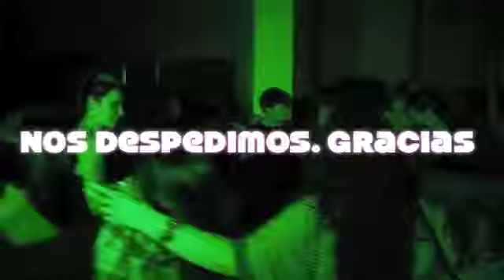BODAS ASTURIAS DJ DISCOFIESTA.ES - RESIDENCIA POVEDA - OVIEDO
CENA RESIDENCIA POVEDA. GENIAL COMO SIEMPRE.  DJ HOTEL ESPAÑA OVIEDO, DJ BELLAVISTA PLAYA DE GIJON, LA CABAÑA, CASTILLO DE SAN CUCAO, PALACIO DEL CUTRE, BALBONA PRAVIA, DJ MARQUES DE LA MORAL CASTRILLON, LA VENTA DEL JAMON, HOTEL VILLADESELLA, DJ PALACIO CONDE TORENO, PALACIO DE LUCES, PALACIO DE VILLABONA, DJ RESTAURANTE DE LABRA, REAL BALNEARIO DE SALINAS, DJ EL CENADOR DE LOS CANONIGOS, DJ VILLAMARIA, LLAGAR DE COLLOTO, ZEN BALAGARES, SOMIO PARK, DJ RESTAURANTE SIDRERIA LATORES, HOTEL SPA PALACIO DE LAS NIEVES LA FELGUERA,DJ, ANIMADOR, DISCJOCKEY, MUSICA PARA BODAS DISCOTECA MOVIL, CASTILLO DEL BOSQUE LA ZOREDA, RESTAURANTE EL UROGALLO, PARADOR DE FELECHOSA, PALACIO DE ARRIBA CENERA, EL PINAL VILLAVICIOSA, AMANDI, MIRADOR DE LA FRANCA, LA TORRE PRUVIA, LA CAMPANA PRUVIA, LA GRUTA OVIEDO, HOTEL DE LA RECONQUISTA, DJ HOTEL CRISTINA, PALACIO DE MERAS, MONUMENTAL NARANCO, PALACIO DE LA MAGDALENA SOTO DEL BARCO, HOTEL BLANCO LA COLORADA NAVIA, CATERING LOS OLIVOS, SANTO DOMIGO PLAZA DELOYA, CLUB ASTUR DE REGATAS GIJON, LA QUINTA DEL INFANZON, LA LLOREA GOLF, RESTAURANTE LAS CALDAS, DJ HOTEL BAL RESTAURANTE DOBLE Q, PEÑAMEA LLANERA, ABBA GIJON, TRYP OVIEDO